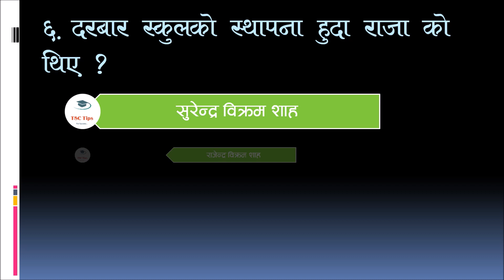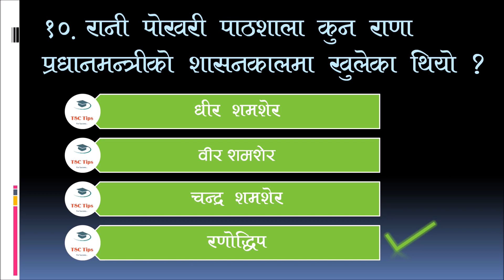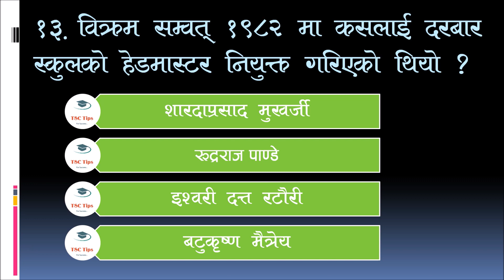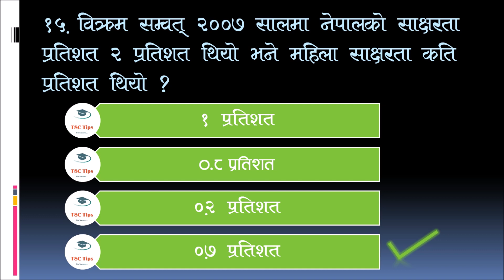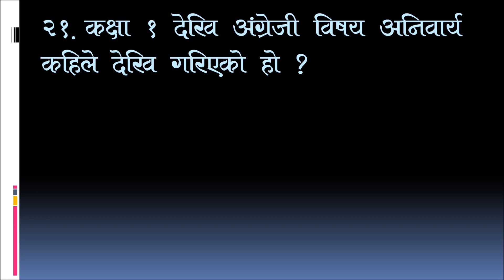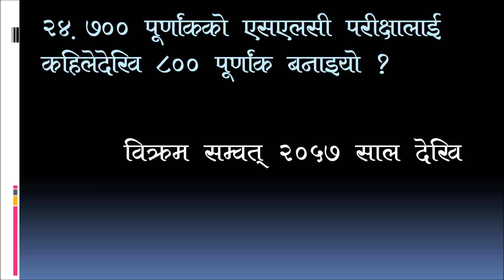वस्तुगत प्रश्न । सेट १ । शिक्षक सेवा आयोग तयारी । TSC Preparation Tips 2076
माध्यमिक र आधारभूत तहकाे लागि उपयाेगी  नेपालकाे शैक्षिक इतिहास सम्वन्धी अति महत्वपुर्ण २५ प्रश्नकाे सेट